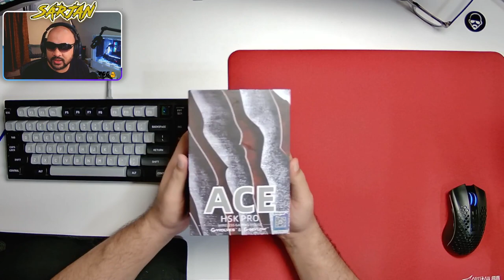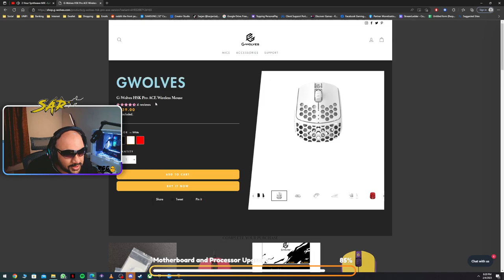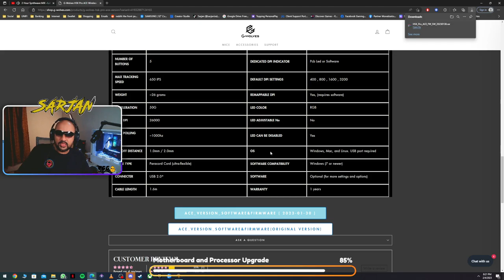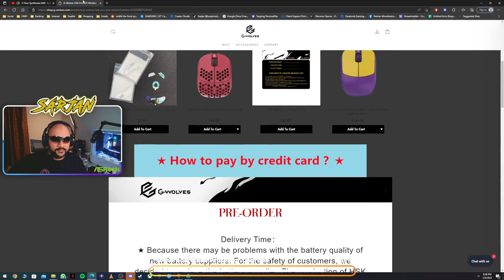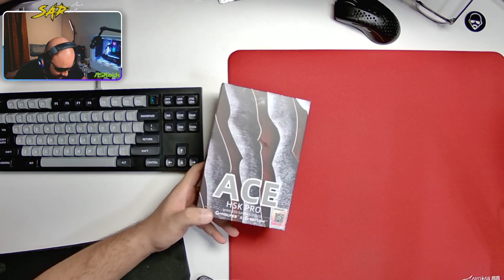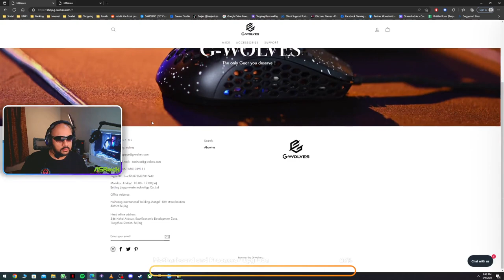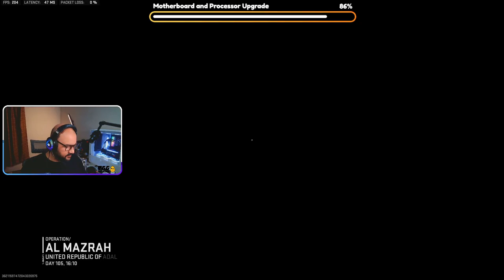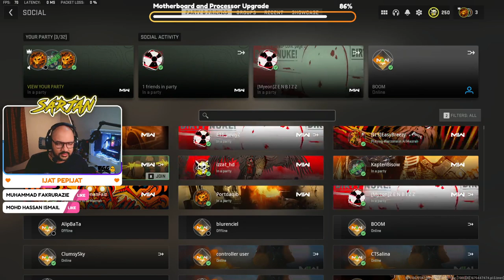A rip off mouse from G Wolves the HSK PRO ACE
Streaming Gear(Shopee links)
Live Streaming Fill Light
PC & Peripherals(Shopee links)
XPG 80 Gold Full Modular PSU Core Reactor (XPG)